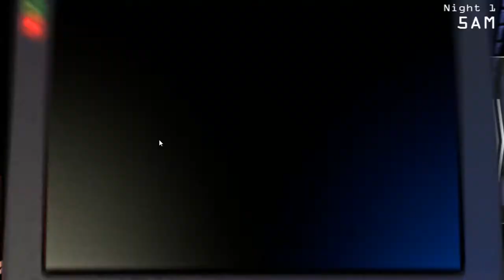Insane Nights at Snowball's